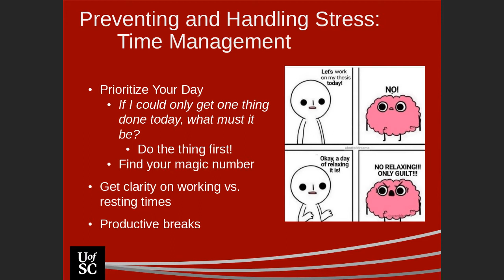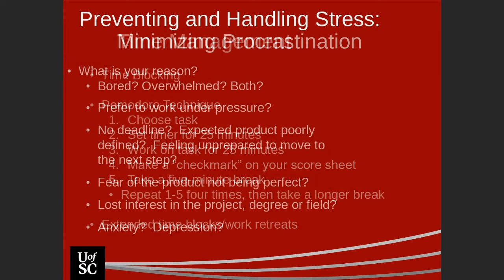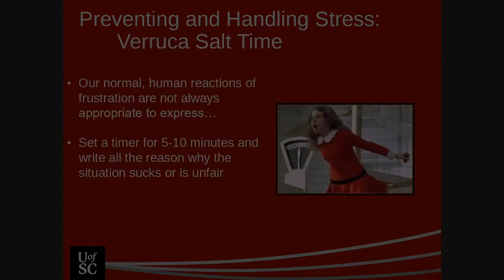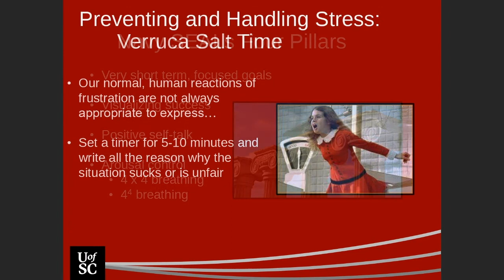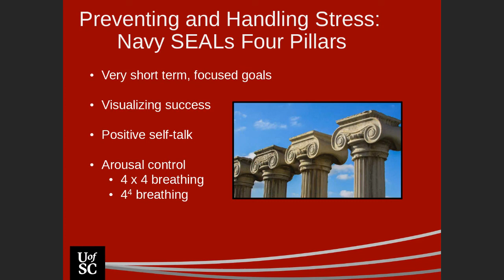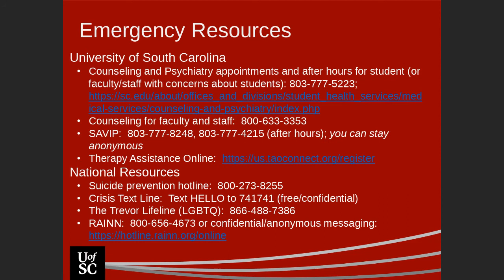I'm Fine, It's Fine, Everything's Fine: Handling Stress in Spring 2021 and Beyond (Highlights)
Stress prevention and management is a big part of peoples daily lives and this highlight video will help students, teachers and others with many tips and ways to prevent and lessen stress in daily life.